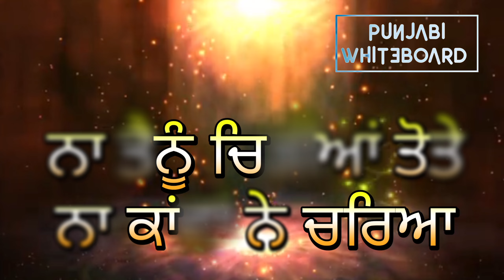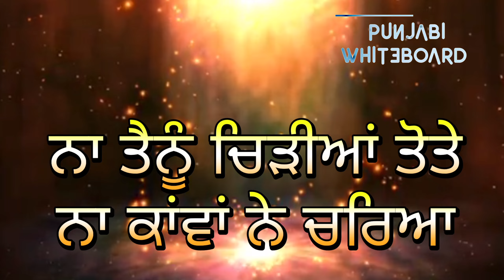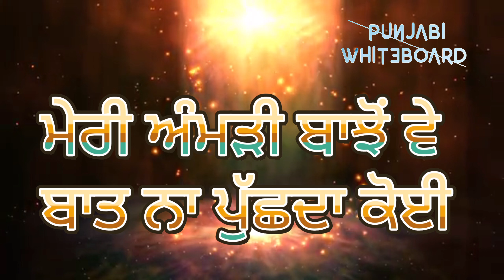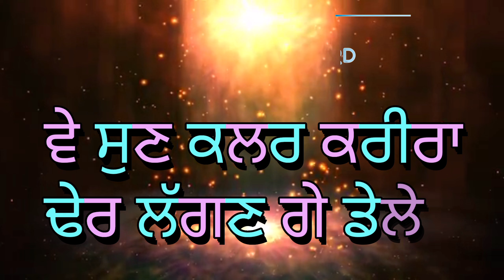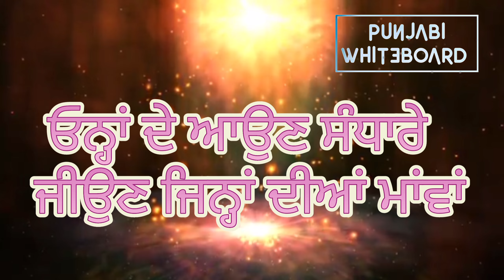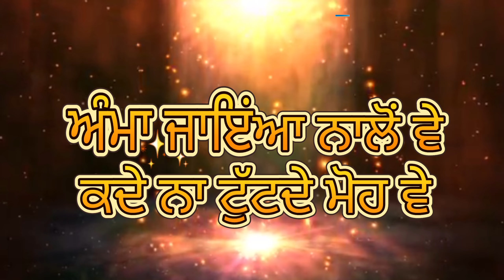ਵੈਰਾਗਮਈ ਲੋਕਗੀਤ ~ ਸੁਣ ਕਲਰ ਕਰੀਰਾ ¦ ਮਾਪੇ ਦੂਰ ਵਸੇਂਦੇ ¦ ਵਾਟ ਵਿਛੋੜਿਆ ਵਾਲੀ | Lambi Hek ~ Sun Kalar Karira.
Topic  : -  Punjabi Lok Sahit
Punjabi Folk Song  ~ Sun Kalar Karira / Mape Door Vasende
Lambi Hek wale Geet.

ਵਿਸ਼ਾ   : -   ਪੰਜਾਬੀ ਲੋਕ ਸਾਹਿਤ
ਲੋਕ-ਗੀਤ ~  ਸੁਣ ਕਲਰ ਕਰੀਰਾ / ਮਾਪੇ ਦੂਰ ਵਸੇਂਦੇ / ਬੜੀ ਲੰਮੇਰੀ ਵੇ ਵਾਟ ਵਿਛੋੜਿਆ ਵਾਲੀ
ਲੰਬੀ ਹੇਕ ਵਾਲੇ ਗੀਤ |
ਕਿਰਪਾ ਕਰਕੇ LIKE ਤੇ ਸ਼ੇਅਰ ਜਰੂਰ ਕਰੋ | ਧੰਨਵਾਦ |
ਲੋਕ-ਗੀਤ ਕਿੰਨਾ ਕੁਝ ਦੱਸਦੇ ਨੇ, ਕਿੰਨਾ ਕੁਝ ਪੁੱਛਦੇ ਨੇ, ਕਿੰਨਾ ਕੁਝ ਸੁਝਾਉਂਦੇ ਨੇ, ਕਿੰਨਾ ਕੁਝ ਸਮਝਾਉਂਦੇ ਨੇ।

ਲੋਕ ਗੀਤਾਂ ਦੇ ਕੁਝ ਹੋਰ ਲਿੰਕ